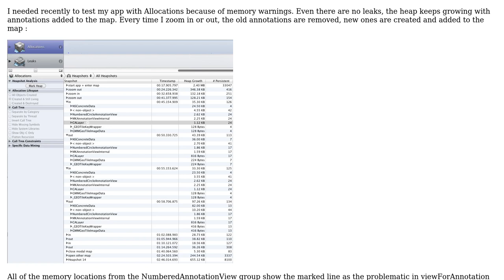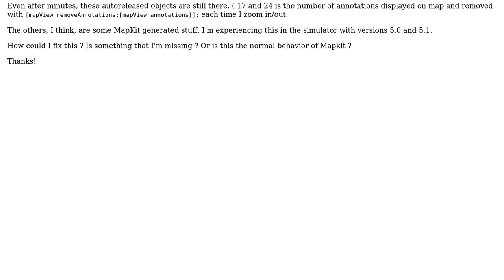MKAnnotationView memory leak issue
With thanks & praise to God, and with thanks to the many people who have made this project possible! You are responsible for your own actions.